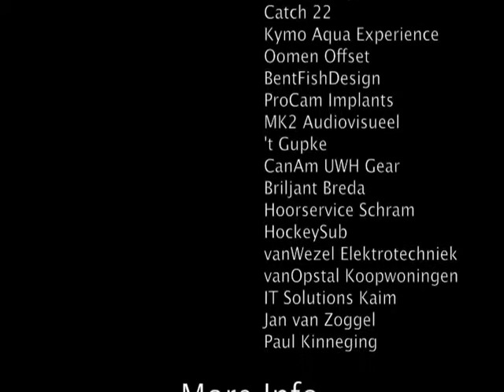iTournament 2010 PoolA - 21: Cahors - Dordrecht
Argonauta Underwater Tournament 2010
Cahors ~ Dordrecht
(1 - 2)